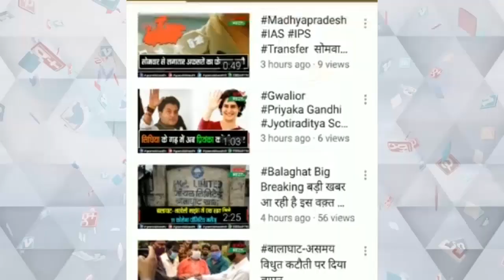इंदौर में दोस्त की दोस्तों ने की हत्या